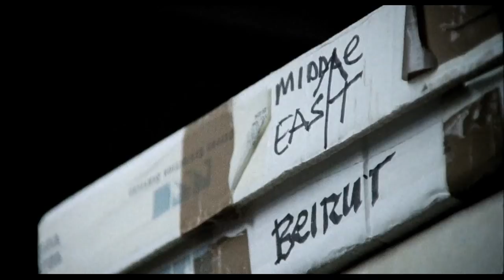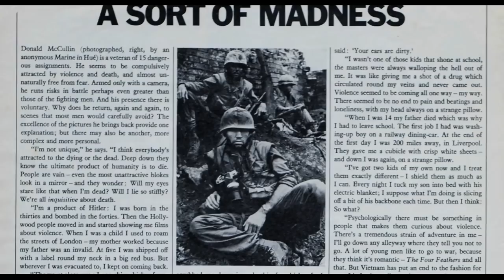McCullin - Official Trailer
Documentary by Jacqui Morris, 2012, UK, 89'

To many, Don McCullin is the greatest living war photographer, often cited as an inspiration for today's photojournalists. For the first time, McCullin speaks candidly about his three-decade career covering wars and humanitarian disasters on virtually every continent and the photographs that often defined historic moments. From 1969 to 1984, he was the Sunday Times of London's star photographer, where he covered stories from the civil war in Cyprus to the war in Vietnam, from the man-made famine in Biafra to the plight of the homeless in the London of the swinging sixties. Exploring not only McCullin's life and work, but how the ethos of journalism has changed throughout his career, the film is a commentary on the history of photojournalism told through the lens of one of its most acclaimed photographers - Charlotte Cook